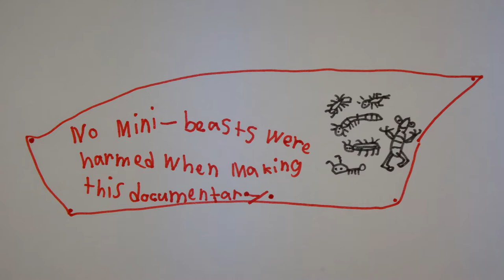AwA Large Green Praying Mantis (Mantidae)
Take an Adventure with Ambrose while a large green praying mantis climbs over Ambrose, and then Ambrose sings a song about how beautiful she is!